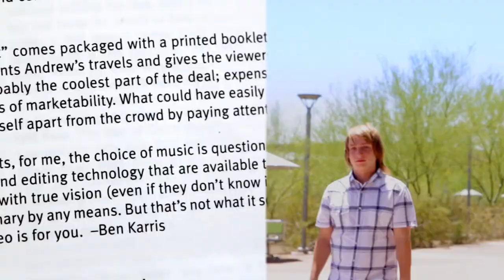ENGLISH: Start Here, Go Anywhere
So you think you can't do much with an English degree? Think again - with a degree in English you can do just about anything. Find out about the many diverse opportunities in the Department of English at ASU, and how you can use your major to find your dream job.

Winner of a Spring 2012 CINE Golden Eagle Award for Adult Education and Entertainment.

Produced by Kristen LaRue, Bruce Matsunaga and Erik Holsinger
Directed and edited by Erik Holsinger, SOLS Visualization Lab

Special Thanks to Brittany Hilgers Hollenbrau, the Breyer Law Firm, Julie Kurth, Eliza Robinson, Tom McDermott, Robert Burnham, Elisabeth "Betty" Hayes, Melissa Pritchard, Ayanna Thompson, Mark Lussier, Megan Davis, Carrie Grant, Luis Chavez, Robert Cohen, Jazmin Andres, and Mark James.